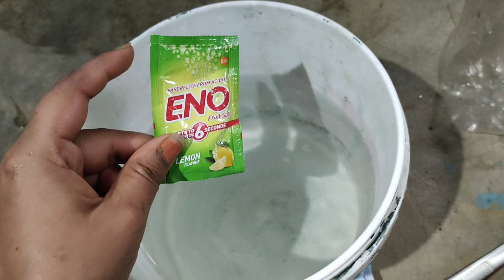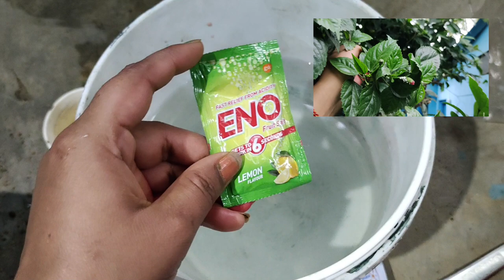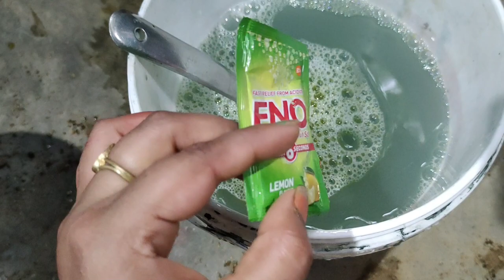मात्र ₹9 मे सफ़ेद कीड़े Mealybug का खात्मा एक मिनट मे | पौधे मे जैसा भी कीड़ा हो करो खात्मा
remove mealybugs
mealybugs
How to remove mealybugs
how to remove mealybugs from plants
How to get rid of mealybugs
how to treat mealy bug
mealybugs treatment
how to treat mealybugs
how to remove mealy bugs
Top 3 method to get rid of mealybugs
how to remove mealybug
mealybug
how to remove rid mealybug
mealybug control
How to easily remove mealybugs
how to remove mealybugs from hibiscus